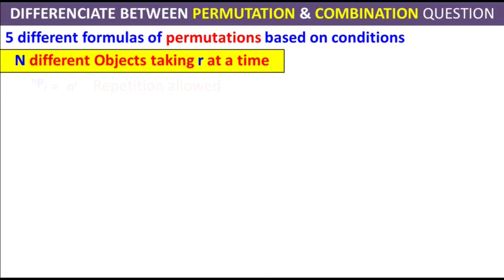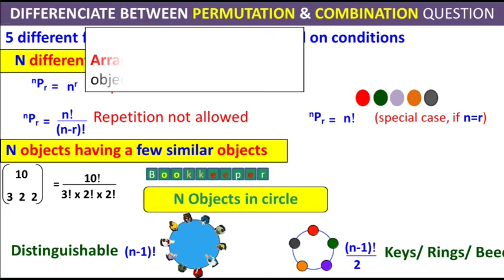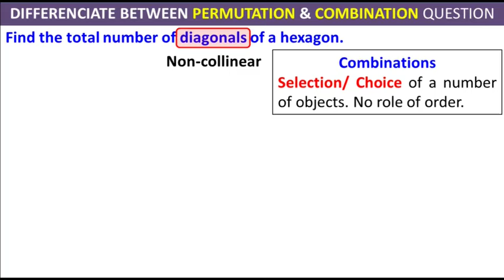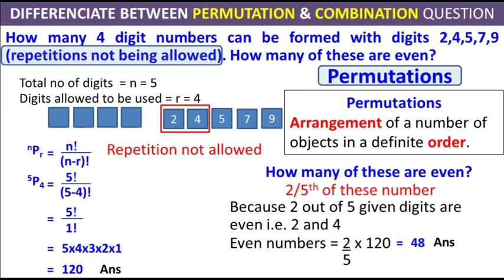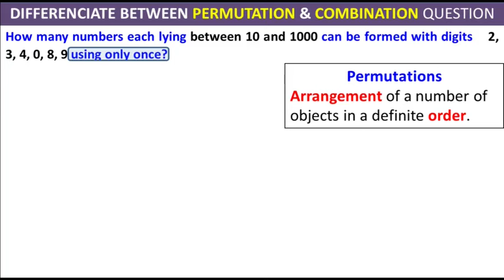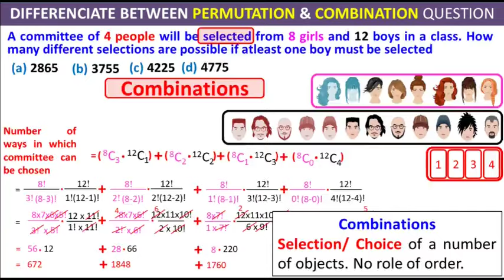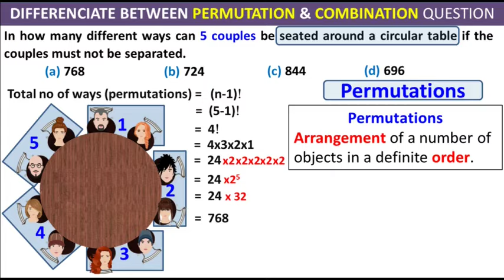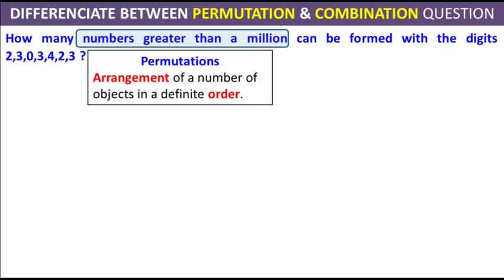Differentiate between Permutations and Combinations Difference between Permutations and Combinations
How to Differentiate between Permutations and Combinations
What is the Difference between Permutations and Combinations

Permutations. Arrangement of a number of objects in a definite order.
Combinations. Selection/ Choice of a number of objects. No role of order.

How to determine whether it is a combination or permutation by looking at word
How to distinguish a permutation vs combination
What is the difference between permutation and combination
nPr vs nCr
When to use permutation and when to use combination
How to tell the difference between permutation and combination
Permutation & Combination
Combinations and Permutations Word Problems

Review Exercise 6 maths class 11 kpk board book
Review Ex 6 maths class 11 kpk board book

Class 11 Maths KPK Board
Review Exercise 6 Class 11 Maths
Review Ex 6 Class 11 Maths

What is the difference between permutation and combination, nPr vs nCr, When to use permutation and when to use combination, How to tell the difference between permutation and combination,
Permutation & Combination, Combinations and Permutations Word Problems